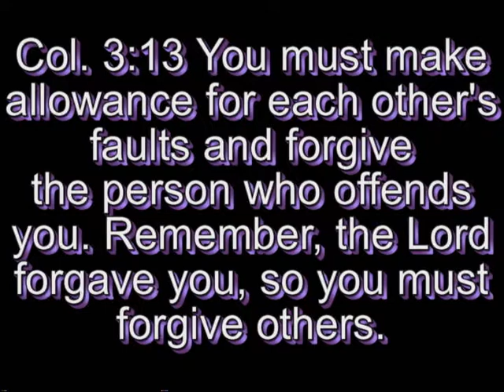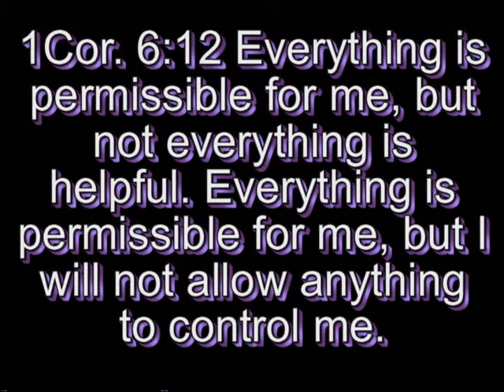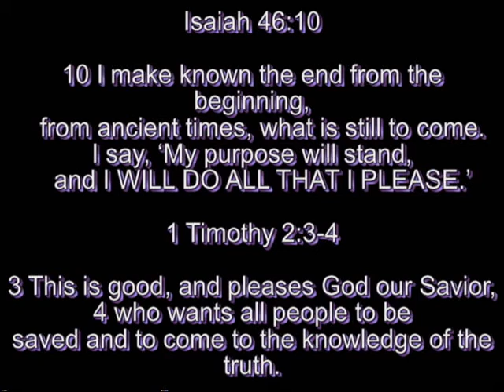SCRIPTURE VERSES YOU PROBABLY WON'T HEAR IN CHURCH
Acts 17:24 God does not live in man-made temples.